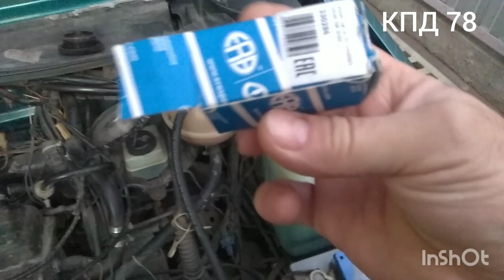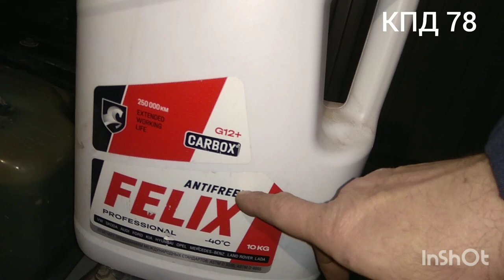Golf 2 Датчик ДТОЖ. замена датчика с заменой антифриза и промывкой.®️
КПД 78. Фольксваген Гольф2 ,замена датчика ДТОЖ с заменой антифриза и промывкой